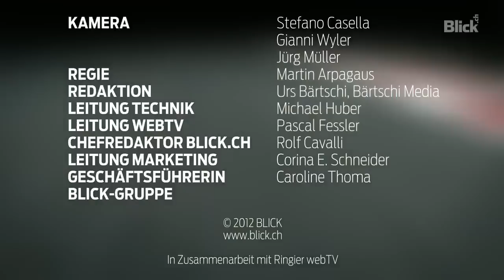BLICK Live-Talk mit Dominique Aegerter